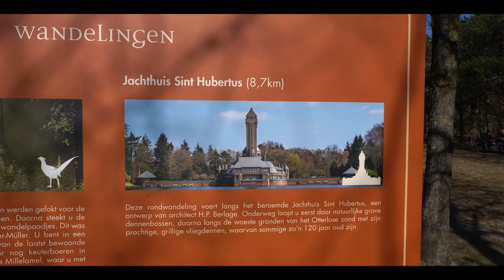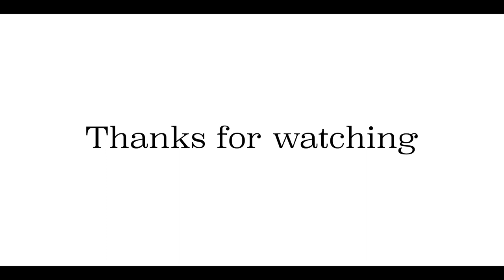Hiking Hoge Veluwe National Park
Today we are hiking in one of the most famous national parks in The Netherlands, National Park  The Hoge Veluwe. Located near Arnhem, this is a must see if you are visiting Europe and The Netherlands. The Hoge Veluwe has lots of wild life which you can see, and we saw them as well. Enjoy!

00:00 Intro
00:15 We made a mistake
01:03 Back to our plan
01:52 First wildlife encounter
02:07 RUNNNNNNN
02:35 This is what we came for
03:06 MORE WILDLIFE
03:27 Recap of our trip

Check our gear below

Base Layer: Rab Forge LS Tee

Hikaholics: We hike, we tell you all about gear and we explore.